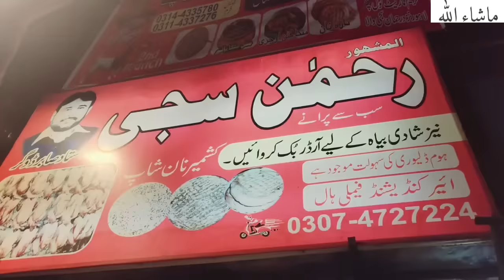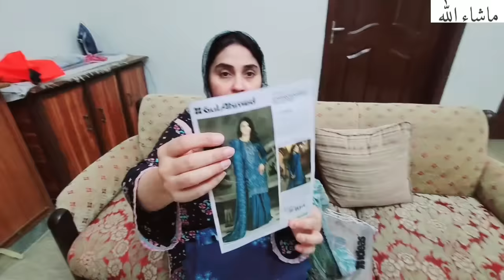Maa k liye Preshan hun|Ap sab dua karain|Preshani ki waja |Rona agya😢